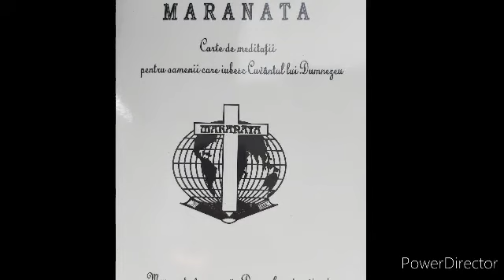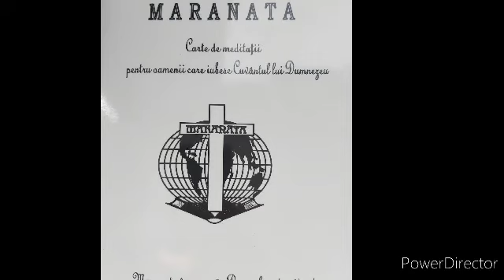Lumea nu L-a cunoscut! 11 aprilie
Lumea nu L-a cunoscut!
11 aprilie Meditații creștine